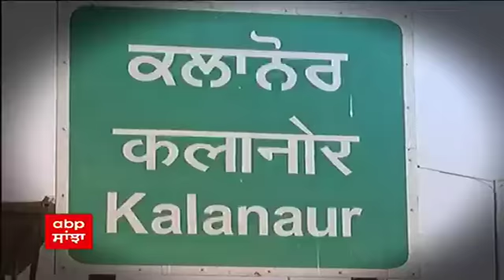Promo : Dera baba nanak 'ਚ ਵਿਕਾਸ ਕਾਰਜਾ ਨੂੰ ਲੈ ਕੇ ਵੱਖੋ-ਵੱਖ ਪਾਰਟੀਆਂ ਦੇ ਵਰਕਰ ਆਪਸ 'ਚ ਇੰਝ ਉਲਝੇ